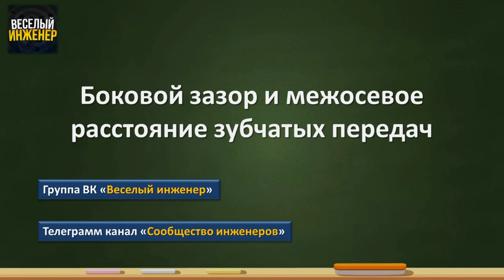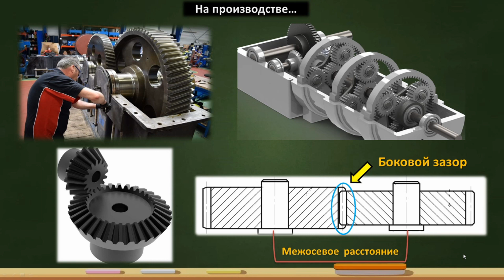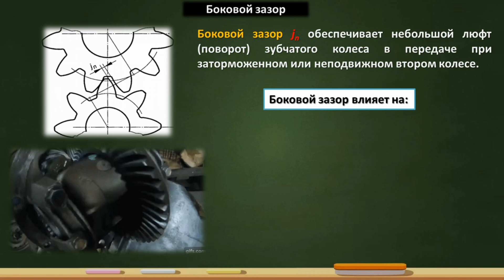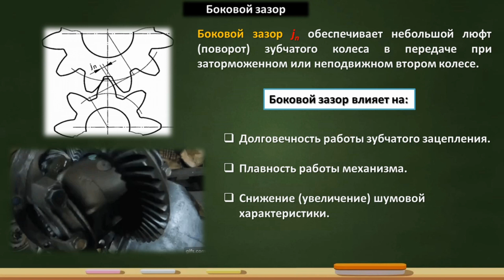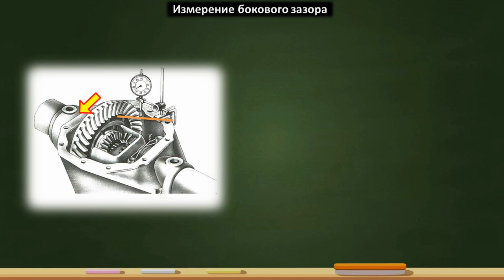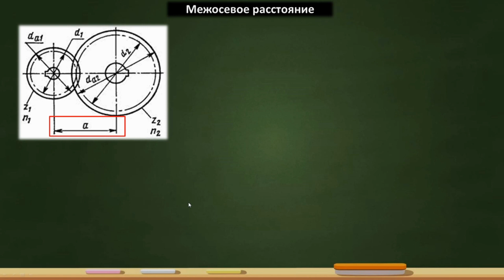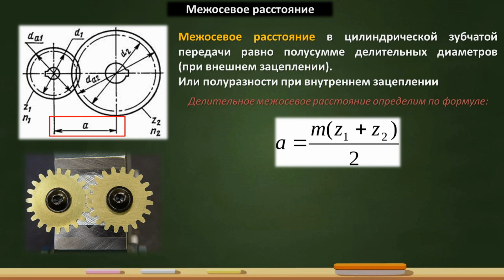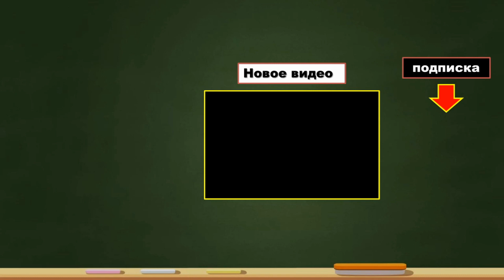Зубчатые передачи. Боковой зазор и межосевое расстояние шестерен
Шестерни сегодня будем снова про них разговаривать. А именно рассмотрим зубчатые передачи и как в них появляется боковой зазор и межосевое расстояние. Любые цилиндрические зубчатые передачи должны проектироваться и изготавливаться с учетом определенных монтажных размеров самого узла.  И если вам предстоит расчет зубчатой передачи, то не спешите и подойдите к этому делу со всей серьезностью. Ведь любая ваша ошибка приведет к большим поломкам. И тут не важно коническая зубчатая передача у вас будет или цилиндрическая, работа зубчатой передачи будет зависеть насколько вы правильно выберите боковой зазор шестерни и монтажные расстояния. Что не маловажно, боковой зазор в передаче способен как продлить жизнь шестерни, так и разрушить любое зубчатое колесо. Как знает каждый инженер технолог или конструктор,  зацепление зубчатых колес должно обеспечивать плавное и бесшумное вращение зубчатых колес с обеспечением плавного переката. Зубчатое зацепление присутствует в любом современном механизме который передает вращение или его преобразовывает. По этому, зацепление зубчатых колес должно быть рассчитано максимально точно, как и изготовлено. Самое популярное - это цилиндрическое зубчатое зацепление, оно встречается повсеместно и вы увидите его на любом производстве. Стоит всегда помнить, что  параметры зубчатого зацепления, такие как например  межосевое расстояние, должны не только получиться в расчетах, но и быть выдержанными при изготовлении. Правильно подобранное межосевое расстояние передачи, позволит продлить жизнь вашему редуктору и механизму в целом. Ведь не зря говорят, что  межосевое расстояние зубчатой передачи – это залог ее долговечности и плавности работы. Но для этого вы должны уметь измерять и знать какие приспособления позволят вам определить межосевое расстояние в зацеплении шестерен.